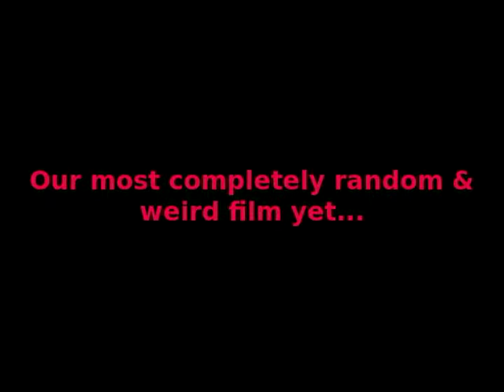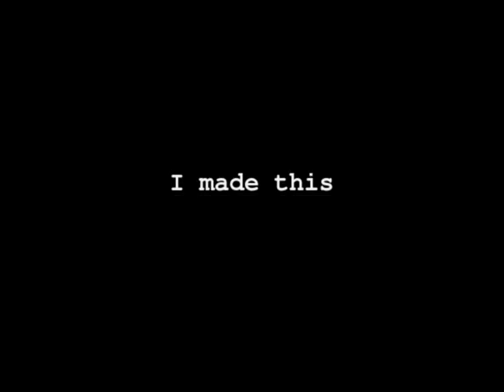Life on the Edge (stop motion)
This took about 600 pictures to make. This is completely stop motion. I didn't film anything.
Oh, and watch the battery closely.